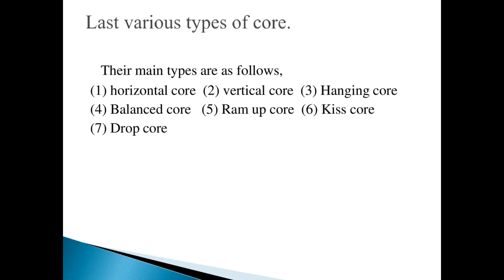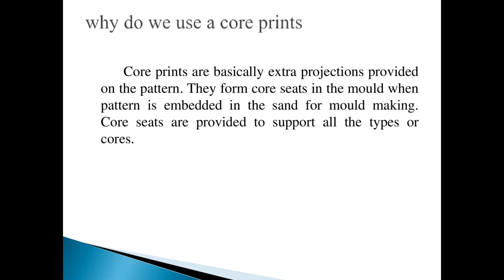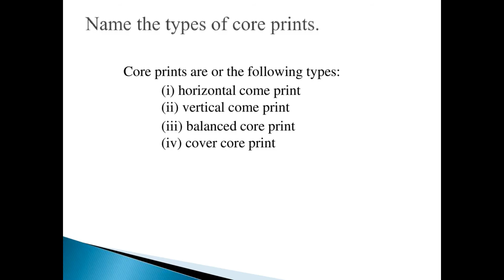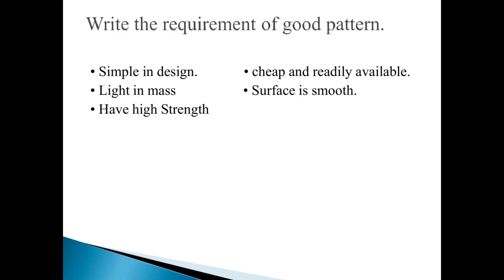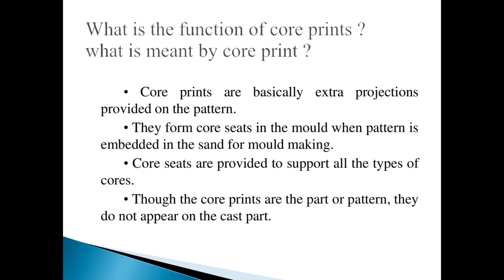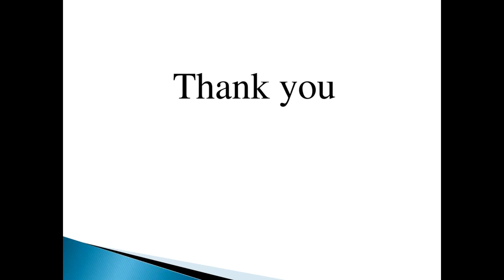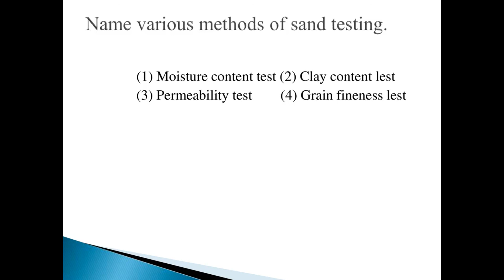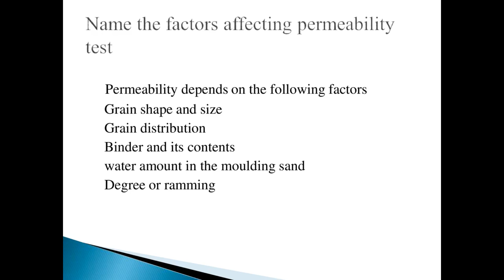METAL CASTING PROCESSES 2 MARKS PART 2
i have given short detail about casting in this casting i have explained TWO MARK question and answer so go through this and gain the knowledge this is full and fully for learning purpose